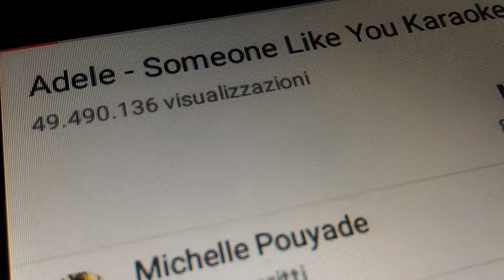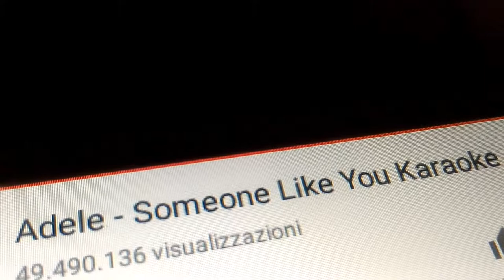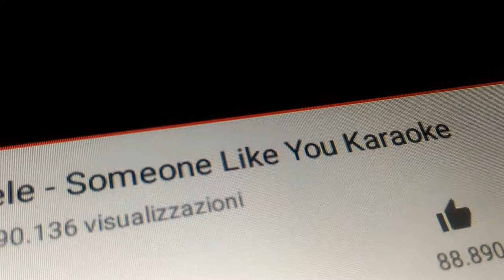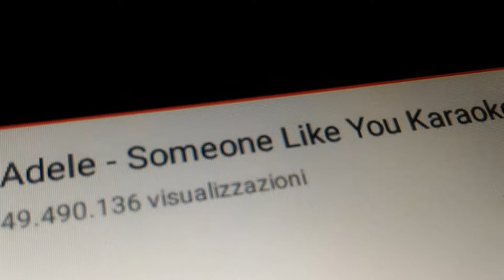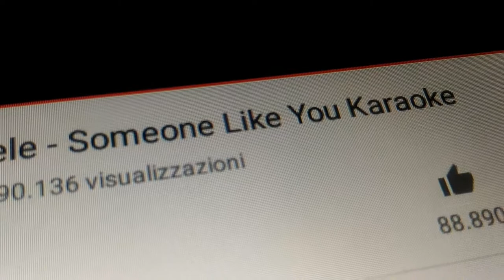Someone like you (cover) - Elena Tomei